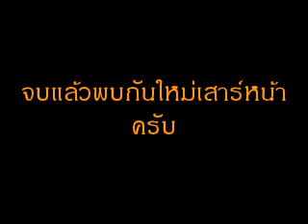เอกรัตน์ไอที 25 May 2013 ตอนที่ 24